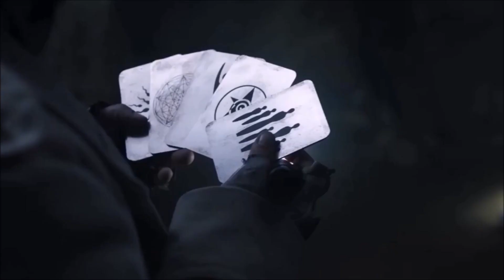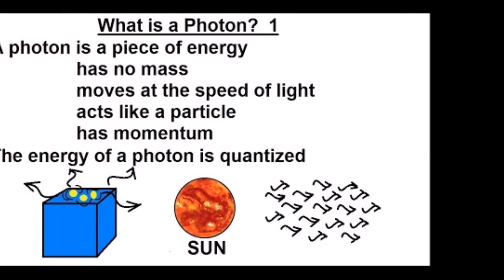RAISED BY WOLVES THEORY Sol is the Light, Literally! | Season 2, Theory, Breakdown, Explained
In Raised by Wolves, The Mithraic say that "Sol is the light." What if this is literally true?

- Brent, The Middle Man